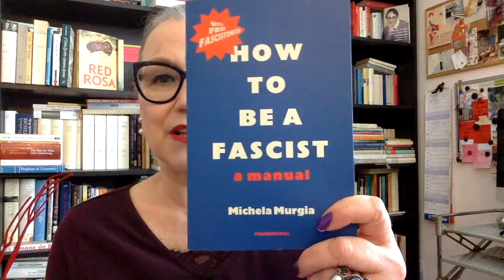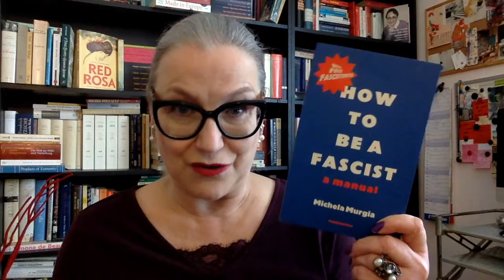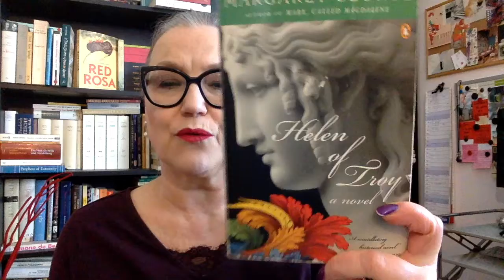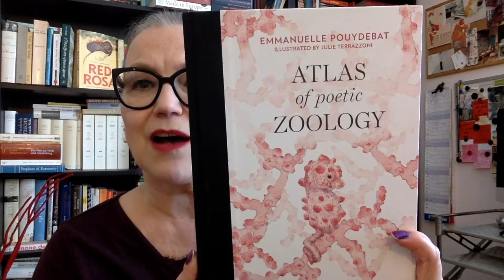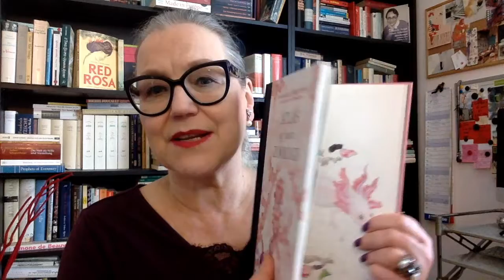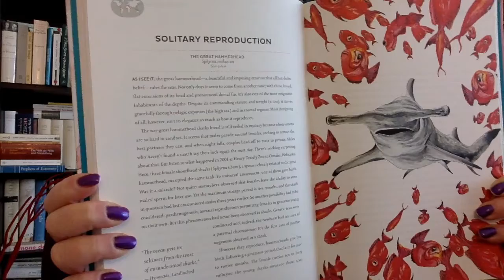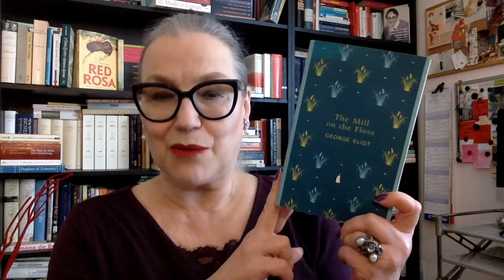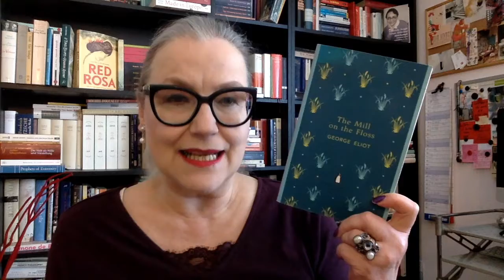FridayReads: 12 November 2021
Let’s chat about the books I finished/started/am still reading.

Finished
- Michela Murgia, How To Be a Fascist, transl. from the Italian by Alex Valente (2020 / 2018)
NonfictionNovember / Prompt: Treatment

Started
- Emmanuelle Pouydebat, Atlas of Poetic Zoology, illustrations by Julie Terrazzoni, transl. from the French by Erik Butler (2019 / 2018)
Buddyread with Heidi @MyReadingLife
NonfictionNovembr / Prompt: Treatment

I also wrote some books:
New novel – published in Dutch December 2020: